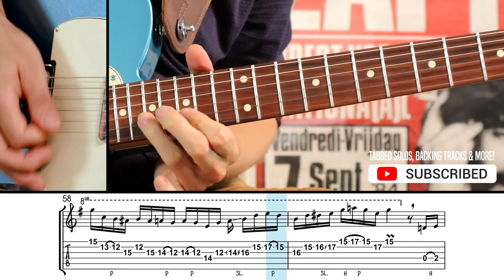Melodic Pop Rock Solo in G | incl. guitar TABS (Fender Vintera Telecaster)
Melodic Rock Guitar solo (with guitar tabs) for the original jam track ('Modern Country Rock Jam Track') I posted before. The main elements for this guitar solo are melodic licks, double stops, and modern adaptations of country licks. Enjoy!

PRACTICE LIKE A PRO:
Learn this guitar solo with my official PLAY ALONG-package which includes the original backing track and exclusive Guitar Pro tab file.

My videos are made with love for guitars, music, and coffee ;-)

ABOUT This Solo:
The intro sets the tone for an uplifting, modern country rock pop groove and a melodic solo improvisation. After a tasty country guitar lick, the verse starts with the same chords as the intro. In this first part of the melodic rock guitar solo, I focus on chord tones, embellished with slides, pull-offs, and hammer-ons. I play in the bridge position of my new Fender Vintera 60s Modified LPB. I was quite surprised to learn that this tele bridge pickup is 'hot' enough to produce this type of guitar lead tones. After the turnaround (bar 26-29), the guitar solo continues with a motif of double stops. The energy continues to build, and in bar 38, I play a melodic pattern with a pedaling open E-string. The inspiration for this part comes from songs like 'The Chain' (Fleetwood Mac) or 'Oh Darkness' (Admiral Freebee). What follows is the guitar solo's highest point of energy (bars 41-44), with a few blazing blues licks and a pinch of shredding.  Bar 46 is the bridge of this song, but you could look a this as a post-chorus. The guitar solo emphasizes melody and double stops again. Some of the melodic patterns return and - after pickup in bar 53 - the guitar solo lowers its register. After a few interesting rhythmic patterns, this melodic rock guitar solo ends with a modern country lick in the key of G major.

GEAR:
Fender Guitars / Fender Telecaster Vintera 60s Modified LPB (solo + rhythm parts)
Yamaha Pacifica P90 (slide guitar parts in the background)
Martin HD-16R Acoustic (acoustic guitar parts)
All guitars played by Maarten
Overdrive used: Crazy Tube Circuits: Black Magic MKII
Amp: Fractal AX8 Carr Rambler Preset
Delays: H910 H949 algorithm from the Eventide H9
Bass: Spectrasonics Trilian Drums (programmed by Maarten)
Steven Slate 5.5 (programmed by Maarten)
Recorded with Logic Pro X, mixed with Steven Slate & Izotope plugins.

What style of guitar solo would you like to see next?

I hope you enjoy this melodic rock guitar solo and tab sheet music,

Cheers,
Maarten

---Credits
This emotional melodic guitar solo was written, recorded, filmed, and edited by Maarten